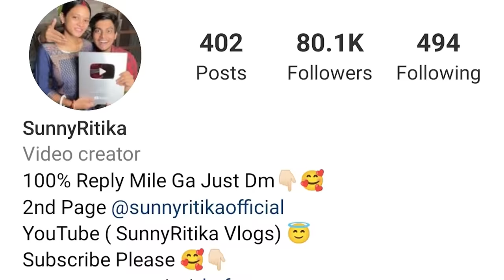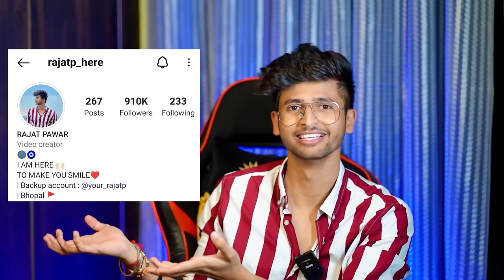14 YEARS OLD PREGNANT NIBBA NIBBI ARE BETTER THAN RIDDHI SEHWAG !! RAJAT PAWAR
WOW VITAMIN C FACE ULTIMATE KIT

dhanyawad.